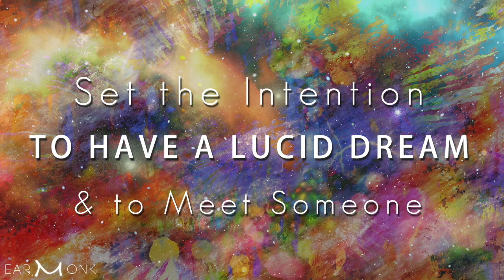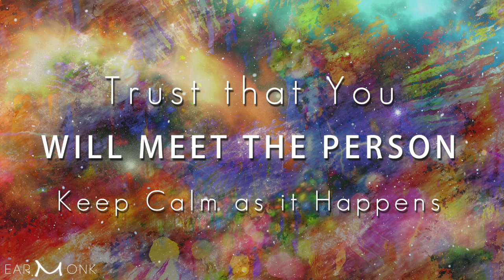Lucid Dreaming School - L4 - Meet Someone In Your Dreams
Welcome to the Lucid Dreaming School Lesson 4 -  Meet Someone In Your Dreams. This is a guided meditation on how to lucid dream tonight. Use this recording in the following way. Put an alarm in the morning 2 hours before you plan to wake up. Then play this recording on a low volume and head back to sleep. After 20 minutes my voice will come in and gently guide your subconscious to become lucid. The track contains a 432Hz based theta (4hz) binaural beat that further induces a REM sleep phase. Preferably lie on your back and relax as much as you can.
Important: Set the intention to have a lucid dream and that you can control it for yourself and don't give up if it doesn't work out the first time you try it. Sometimes you won't be able to fall asleep again, sometimes you won't dream but eventually you will get there. Give it a couple of tries.  Meet someone in your dreams!

This explanation video is part of a series of guided meditation and astral projection. Here are the videos of that series.

EarMonk - Mystic Music Meditations

→ Headphones for Best Experience

What is EarMonk

EarMonk is a space to explore the deeper and subtler realms of reality through a combination of music and meditation with the ultimate goal of self-realisation.

EarMonk music is created from meditative state and utilises audio technologies such as binaural-beats, isochronic tones, healing sounds & frequencies and 8D audio to guide you deeper into the infinite wonders of consciousness.